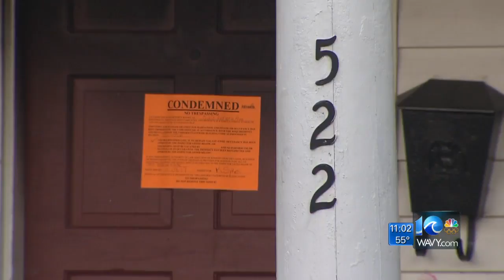Authorities investigate arson, burglary and assault after Portsmouth fire